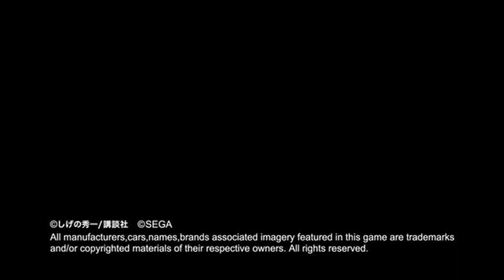Initial D Arcade Stage 7 AAX - Keiichi Tsuchiya vs Shinichiro Miki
The Drift King, Keiichi Tsuchiya, and Takumi Fujiwara's voice actor, Shinichiro Miki, race each other in Arcade Stage 7 AAX.
Taken from the Initial D Memorial Dash 2 DVD.